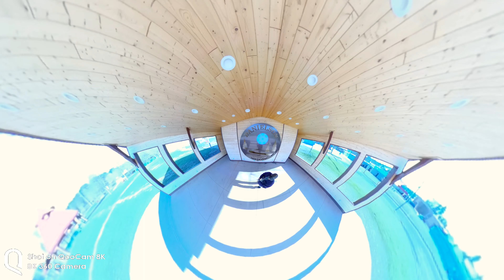QooCam 8K at the Park. Beautiful Sunshine Days!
It was such a nice day I decided to go out to the park and play with the QooCam8K 360 camera. It is likely the greatest camera I've ever underused. I'm now getting more familiar with its functions and capabilities and unlimited creative potential. This is a short walk into the Danielson Stage band stand in Amery Wisconsin.

Check it out on Amazon, if you're shopping for innovative 360 cameras.